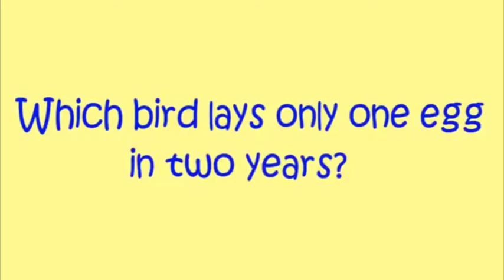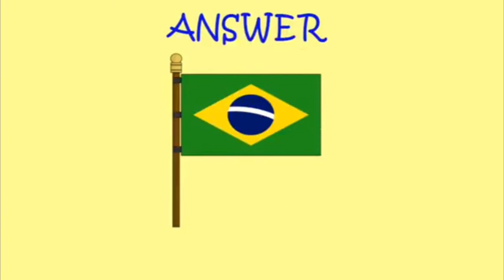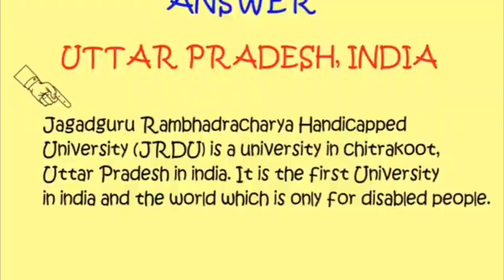Most popular IAS INTERVIEW QUESTIONS with Answers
💝 Don't quit Gym before watching this video - inspiring quotes

💝 Top 10 most Richest Companies In The World By Market

💝 Teen titans go to movie- Batman movie premiere

💝 Teen titans go to movie Song (plz guys see this video every

💝 Spiderman far from home- In memoriam of Avengers
      (Heart touching cilp)

💝 Spiderman far from home -Spiderman va Mysterio illusion

By INSIGHT 10